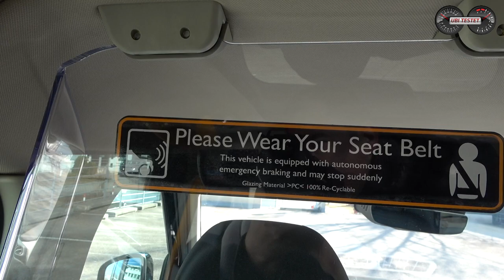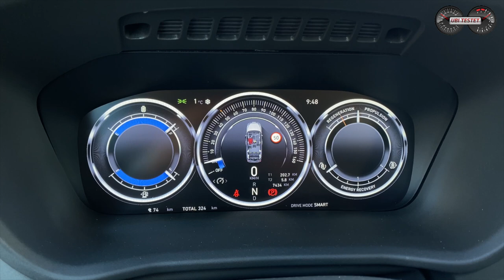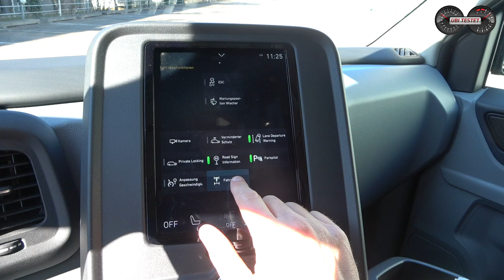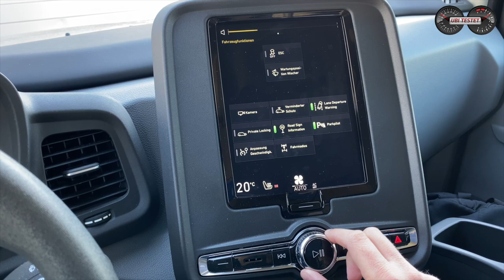Das echte London-Taxi im Test! LEVC TX Shuttle - Black Cab auf deutschen Straßen | Test - Review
Ich fahre Taxi - das echte Londoner Taxi! Das unter dem Namen Black Cab bekannte Taxi heißt hier LEVC TX Shuttle und kommt vollelektrisch daher. Wie fährt es sich?

Wenn sich eine einmalige Chance ergibt, dann sollst du sie auch nutzen!
So sprach mein Opa sehr gerne über alle möglichen Gelegenheiten. Nun tat sich eine eben solche für mich auf und ich durfte zwei Wochen lang das echte Londoner Taxi im Alltag testen.
Wie schlägt sich das Black Cab genannte Mobil im Alltag mit Familie?
Taugt das Fahrzeug vllt sogar zum echten Familienwagen?!